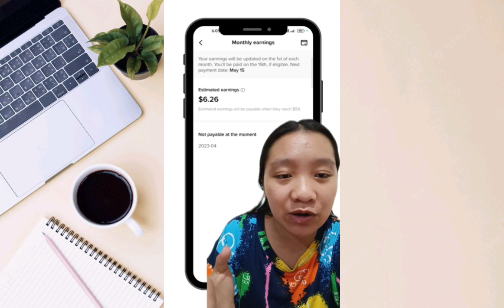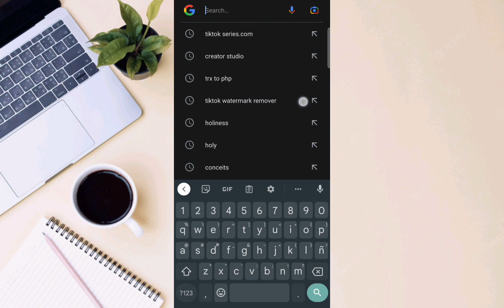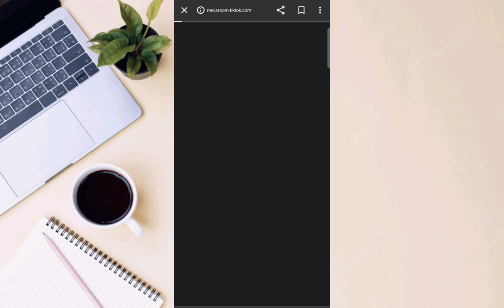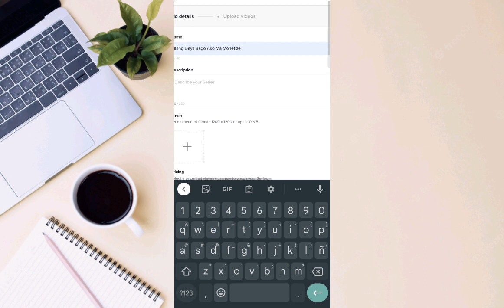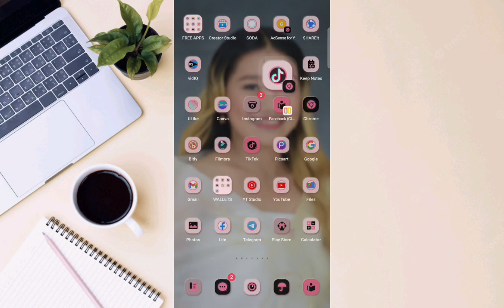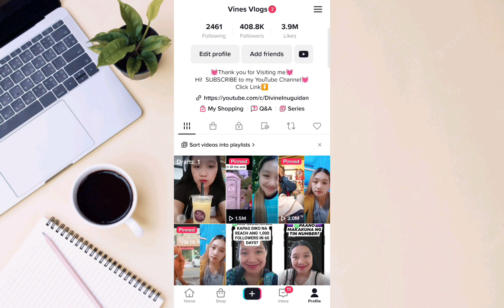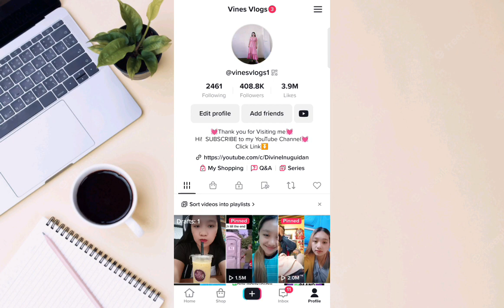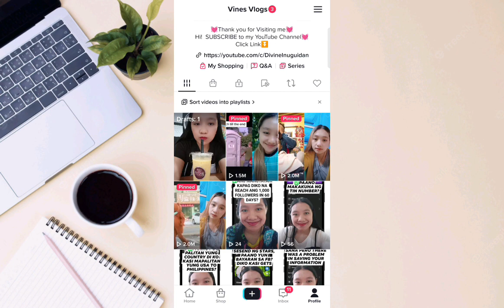PAANO KUMITA SA TIKTOK SERIES | PAANO MAG UPLOAD NG MGA VIDEOS | PAANO MALALAMAN IF MAY EARNINGS NA